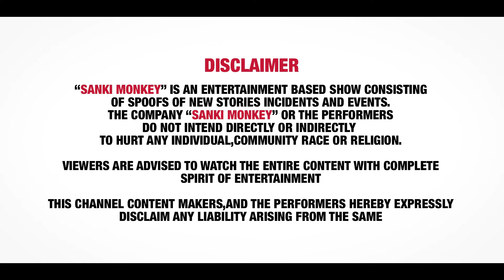Big boss 2 with Modi ji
An imaginary concept when Big boss meets common man.